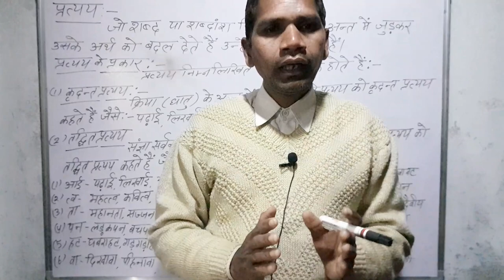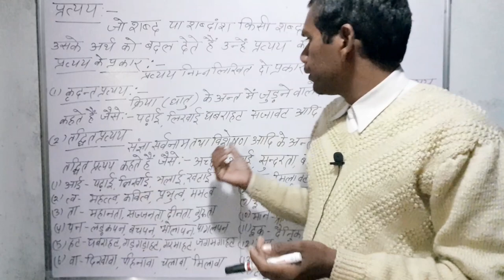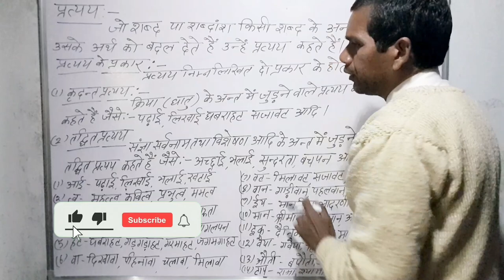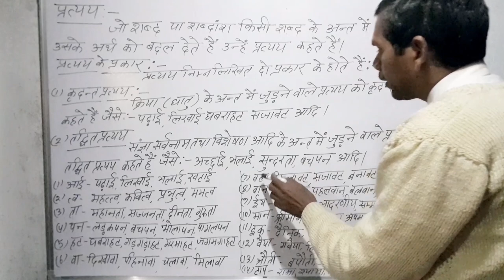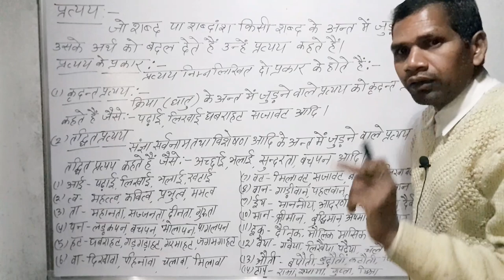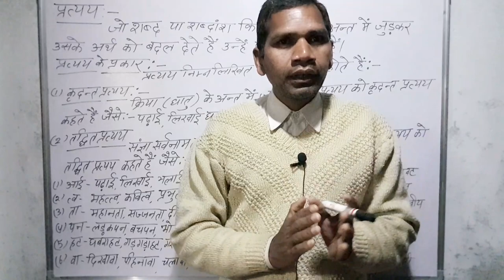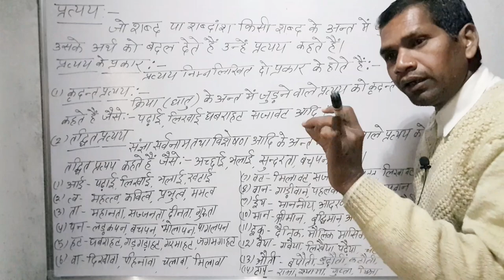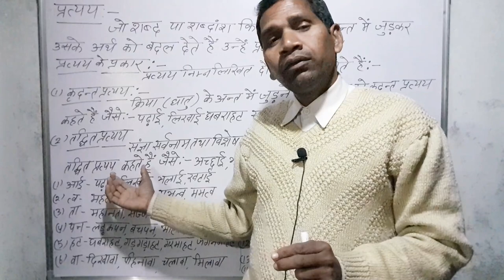प्रत्यय# प्रत्यय- परिभाषा एवं उदाहरण#2023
प्रत्यय# क्या है# किसे कहते हैं।
प्रत्यय कौन हैं।
प्रत्यय# कितने प्रकार का होता हैं।
प्रत्यय #2023
प्रत्यय #
प्रकाश हिन्दी टीचर #